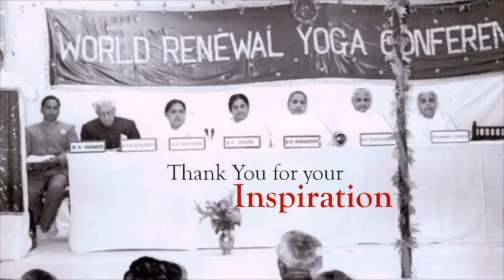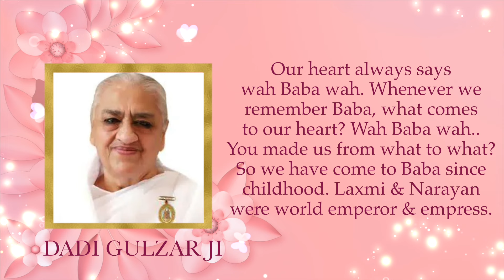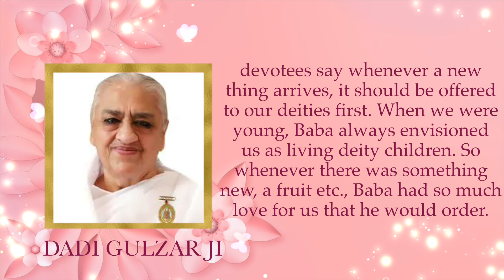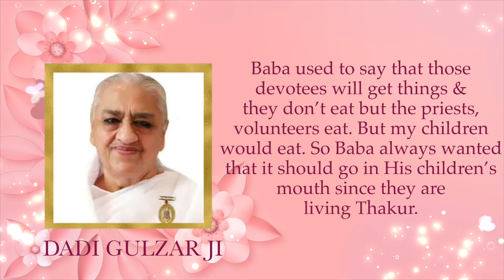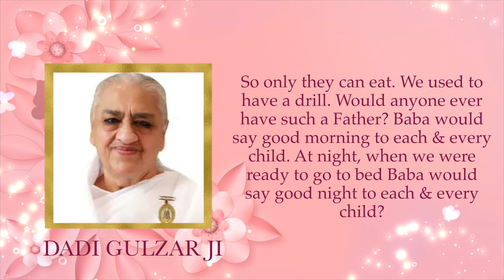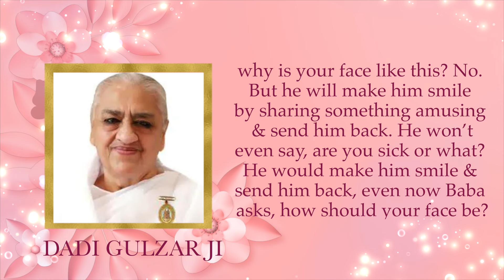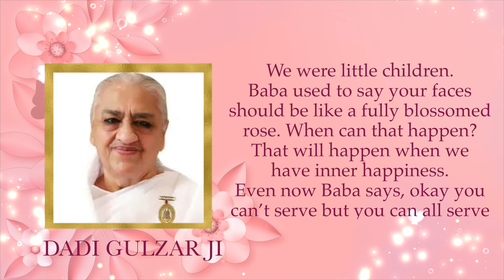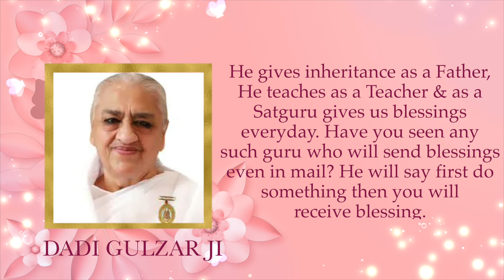Dadi Gulzar Ji - Baba is Our Father, Teacher & Satguru Baba is 3 in 1